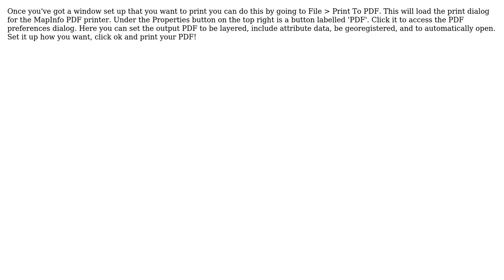GIS: How to create a layered PDF document using MapInfo version 12.5?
With thanks & praise to God, and with thanks to the many people who have made this project possible! | Content (except music & images) licensed under CC BY-SA | Music | Images & others | With thanks to user T_Bacon user Jessie M and the Stack Exchange Network Trademarks are property of their respective owners. You are responsible for your own actions.